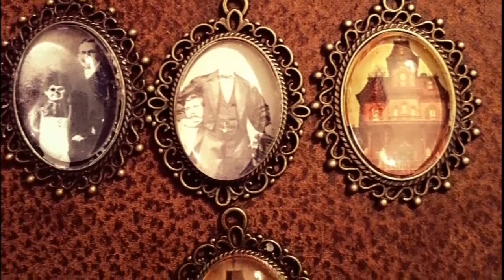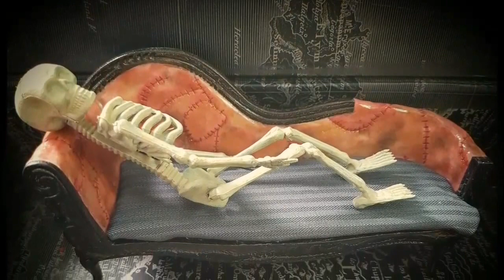A look at some of Twisted Miniatures work.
A little slide show of our work. Enjoy.